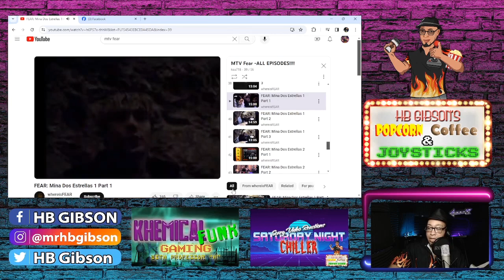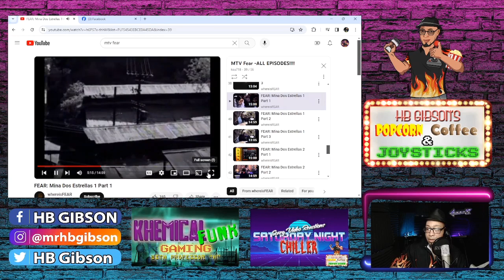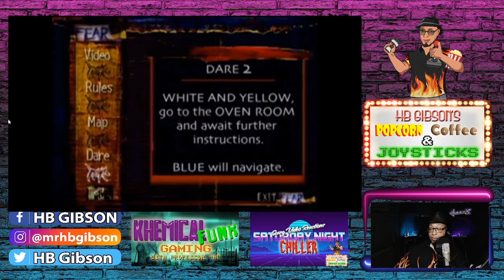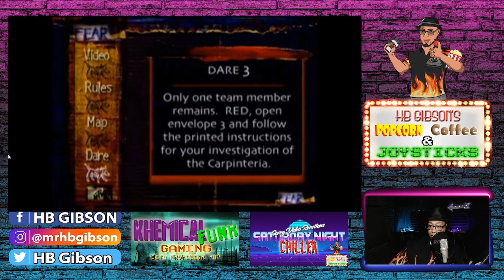Saturday Night Chiller #5 MTV'S FEAR: Mina Dos Estrellas Reaction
Our final episode in the special edition series We look at my absolute FAVORITE episode of MTV's Fear!!! And Then There Were... none...